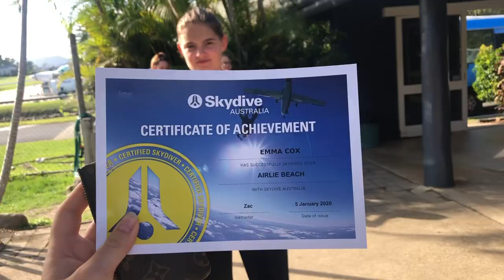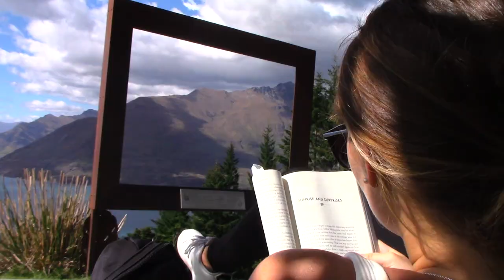AUSTRALIA & NZ VLOG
my besties and i flew to Australia to celebrate the new year. We went to Sydney, cairns, the  Daintree forest, the Great Barrier Reef, went sailing in the Whitsundays, and fraser island. then I headed to New Zealand to see Queenstown and Dunedin.